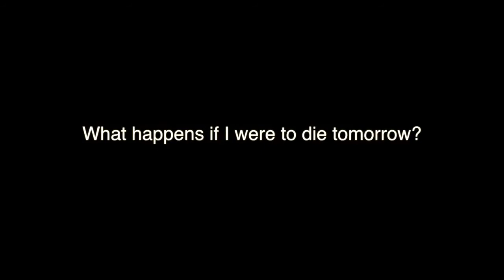Tomorrow I Die Promo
Promo video I shot and edited.